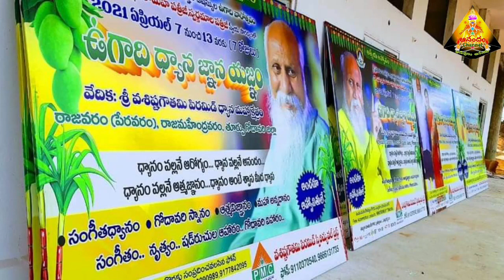AnandamChannel |"ఒక పులకరింతగా "|Patriji Daily Messages |Vishakapatnam |07.04.2021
పితమహా బ్రహ్మర్షి సుభాష్ పత్రీజీ గారు ప్రతిరోజు చదువుతున్న ఇంగ్లీష్ పుస్తకం (Thinking & Destiny ,
written by Har world W.Percival )నుండి కొన్ని రచనలు స్వయంగా రాస్తారు, ఆ రచనలను తెలుగులోనికి అనువాదం వైజాగ్ అనురాధ మేడమ్ గారు చేస్తారు.
గురూజీ సందేశాలు పండిత, పామురులకు,సైతం ప్రతిరోజు చేరాలని మరియు శాశ్వతంగా ఉండాలని ,అందరూ విని ఆనందంగా జీవించాలని.
మన "Anandam Channel " చేస్తున్న చిరు ప్రయత్నము ను,ఆదరిస్త్రాని ,ఆశిస్తున్నాము.

*ఆనందంగా జీవిస్తూ పరమానంద స్థితిని పొందటమే  లక్ష్యంగా జీవితం కొనసాగించాలని అర్థం అయ్యింది.  ఆనందంగా జీవించడాటానికి ఆస్తులు, పాస్తులు, ఆడంబరాలు అవసరం లేవు.  నువ్వు ఏం చేయాలని వచ్చావో, ఎలా ఉండాలనుకొని వచ్చావో అలా చేయగలిగితే , అలా ఉండగలిగితే జీవితం సార్థకం అయినట్లే .  అలా కావాలంటే అంతరాత్మ ఆదేశాన్ని వినగలగాలి .  ఆచరించగలగాలి.   అప్పుడే జీవితం ఆనందమయం అవుతుంది, సఫలీకృతం అవుతుంది.